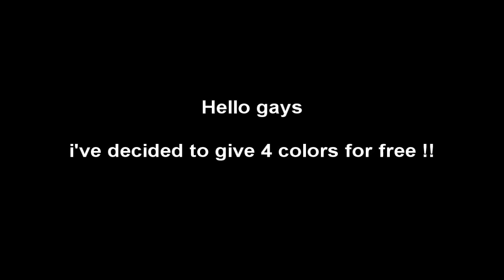giveaway ! (4 colors)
have fun :--)